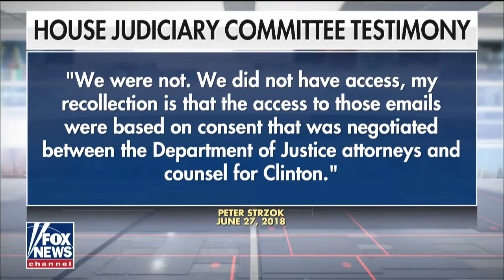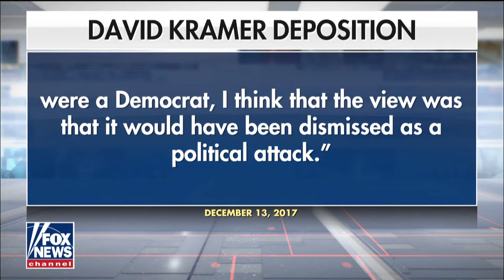Clinton lawyers struck deal with DOJ to limit FBI access to Clinton Found. emails, Strzok testifies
Clinton lawyers struck deal with DOJ to limit FBI access to Clinton Foundation emails, Strzok testifies
Mar. 15, 2019 - 3:06 - The Justice Department 'negotiated' an agreement with Hillary Clinton's legal team to block FBI access to emails on her private server regarding the Clinton Foundation, according to testimony from former FBI special agent Peter Strzok; Catherine Herridge has the details.

RUSSIA INVESTIGATION Published 1 day ago
Strzok-Page affair made them vulnerable to foreign intelligence, a top FBI official told Congress
Published: 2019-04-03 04:18:44-04:00, Modified: 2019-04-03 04:33:24-04:00
By Lukas Mikelionis | Fox News

NEWS
JUST IN: Former FBI Agent Bill Priestap Interview Released (VIDEO)
April 2, 2019    No Comments